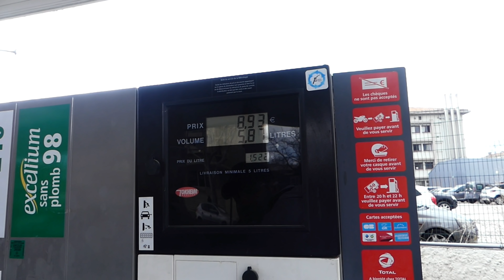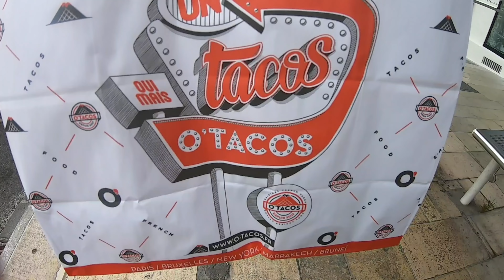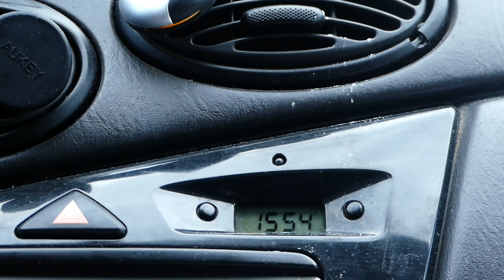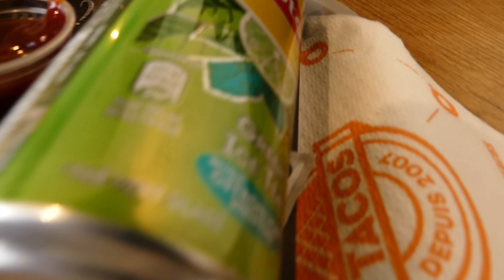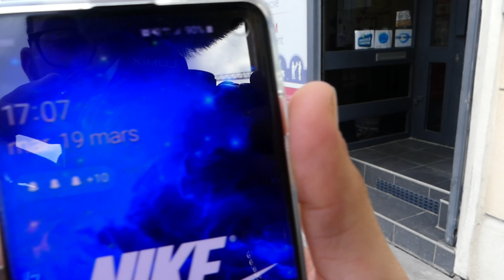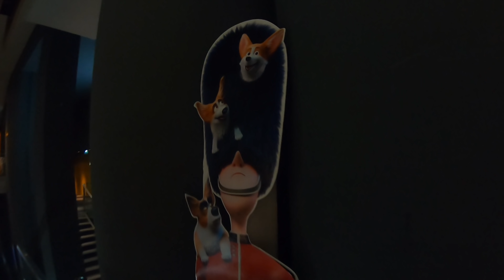24 HEURES MANGER QUE O'TACOS !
Salut la Team ! On espère que cette nouvelle vidéo vous a plu !

Voici l'adresse du O'tacos :  4 Boulevard Pierre Toesca, 83000 Toulon